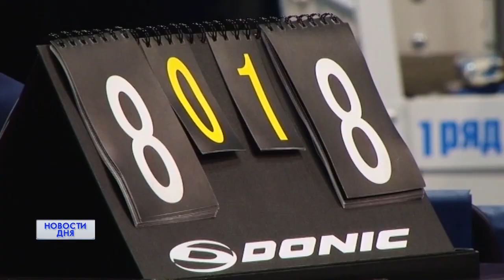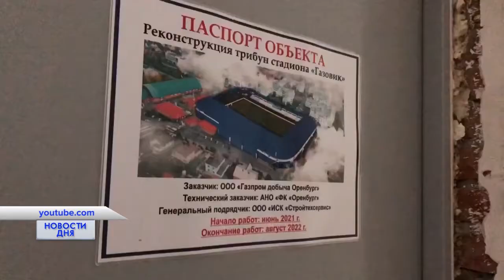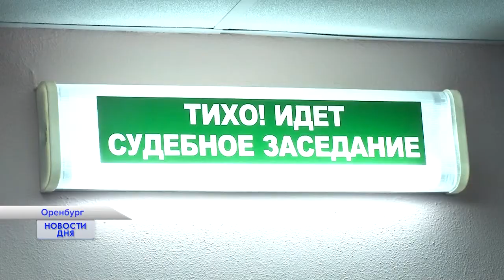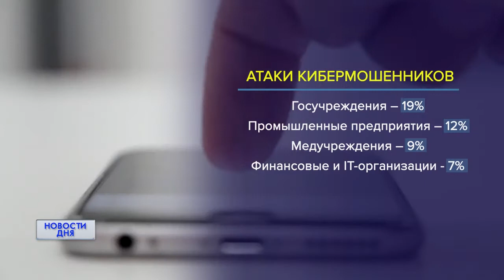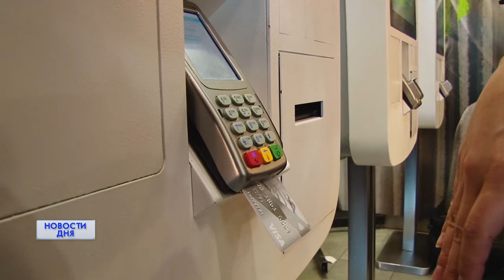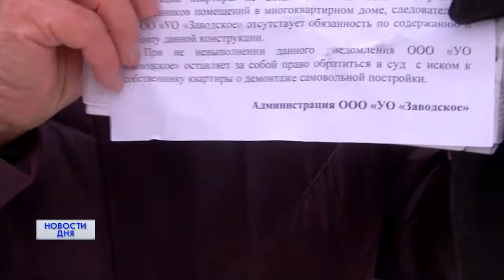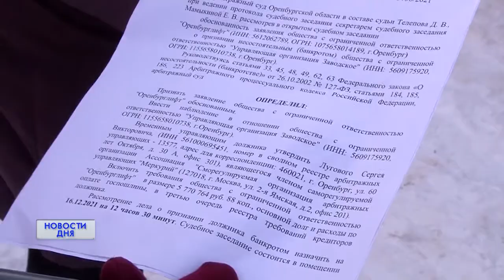Новости дня 19.01.22 15:00